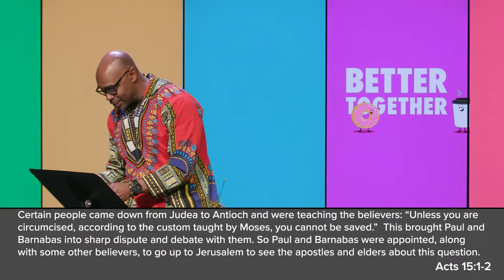Despite Our Differences - Joshua Symonette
In a world where there are many things that divide us, it is much easier to seclude ourselves among people who are like us. But the message of Jesus and how he lived compels all those who follow him embrace all, including those who are different than us. Within the Gospel message is both the picture and the blue print for how we can be better together despite our differences.